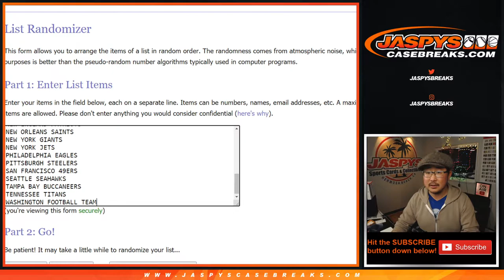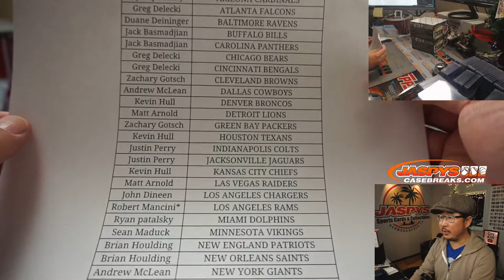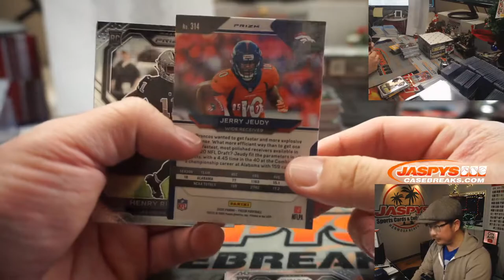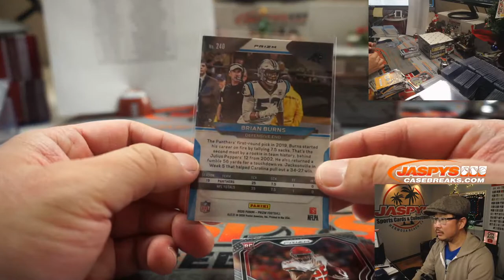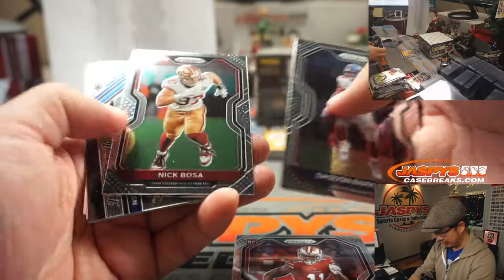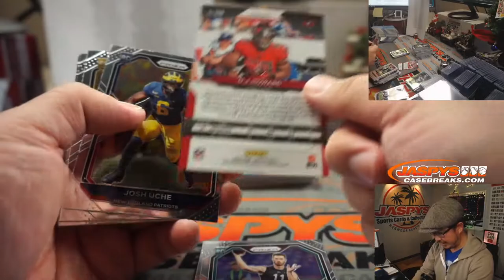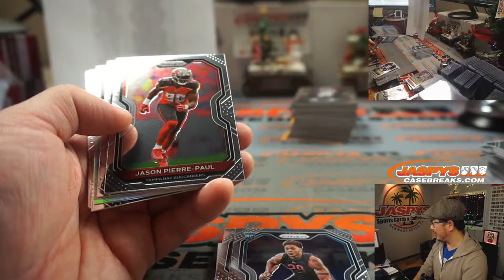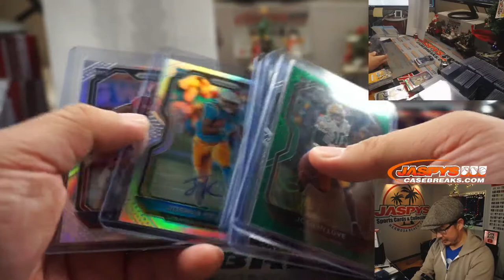Sa, 12.19.20 || 2Box (hobby) RT #21 || 2020 Panini Prizm Football (NFL)